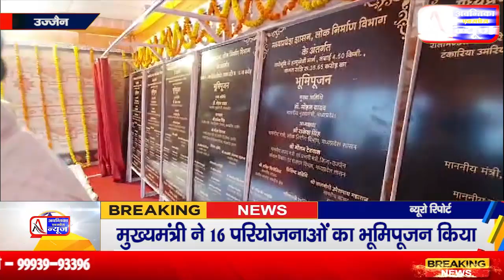उज्जैन में तीन जगह पर101 फिट ऊंचे रावण की पुतले का हुआ दहन आतिशबाजी ने मोहा लोगों का मन ujjain